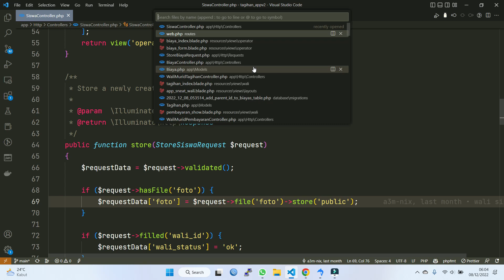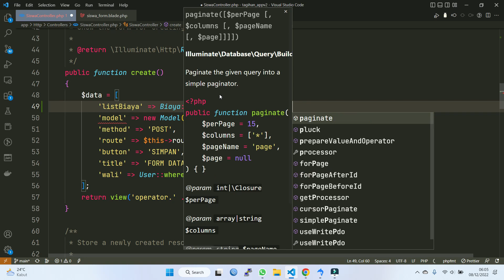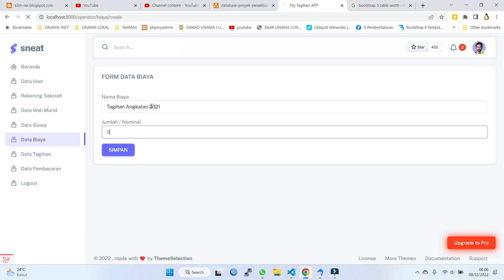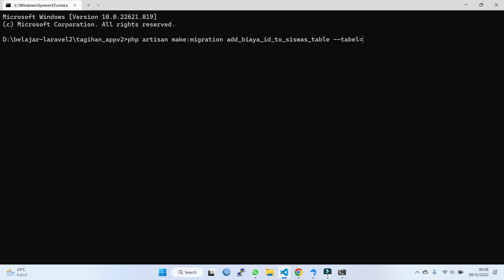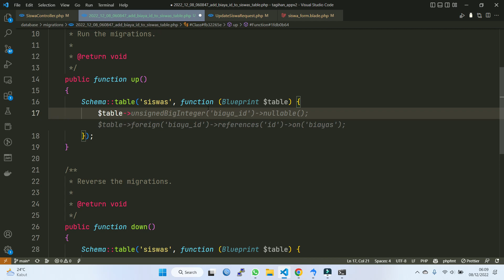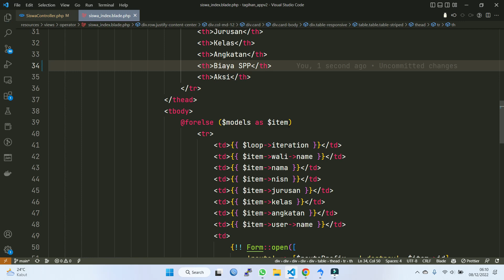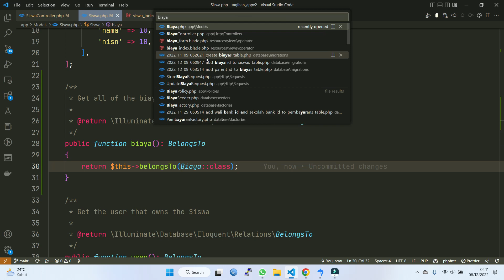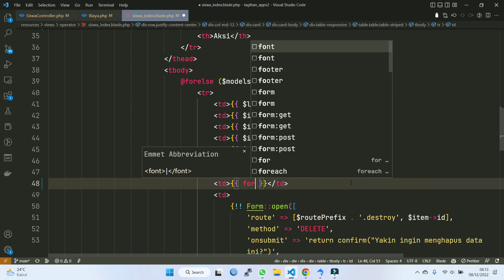Laravel Proyek #104 Relasi Data Siswa dan Data Biaya